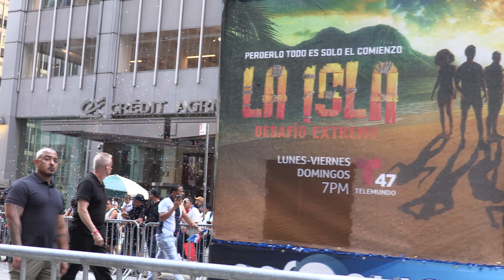Dominican Parade (Desfile Dominicano) New York City 2024 Part 2 of 2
The 42nd Annual National Dominican Day Parade along Sixth Avenue in New York City on August 11, 2024.
This year’s parade theme: “Merengue: Nuestro Ritmo,” will celebrate Merengue and its impact on Dominican identity.